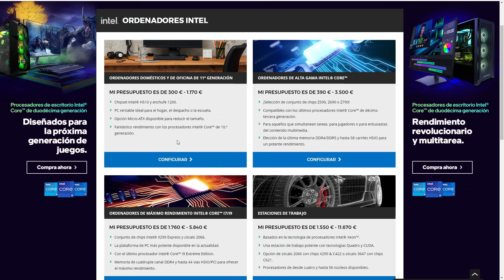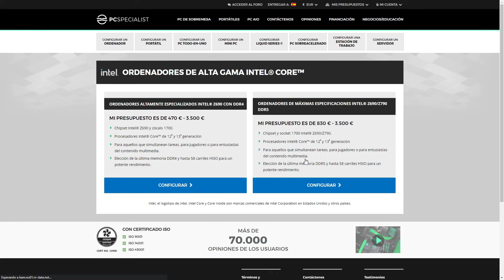HAY UN NUEVO HOMICIDA EN LA CIUDAD | THE RAINMAN (TODOS LOS FINALES)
Muy buenas! Completamos The Rainman el nuevo juego del creador de Happyhills Homicide.